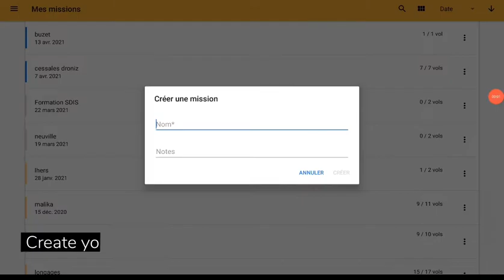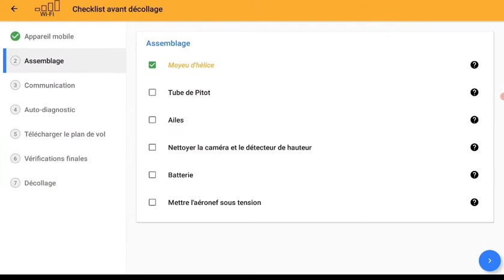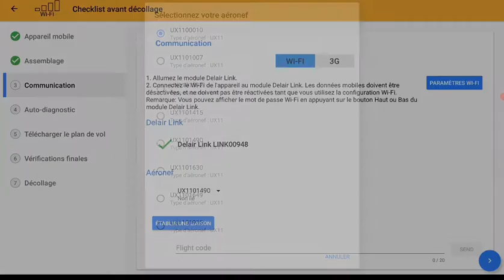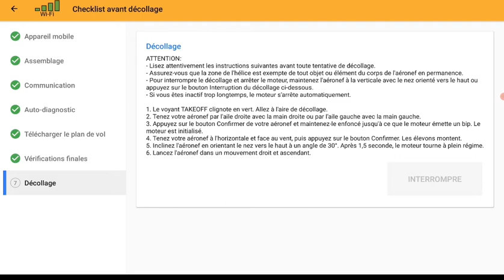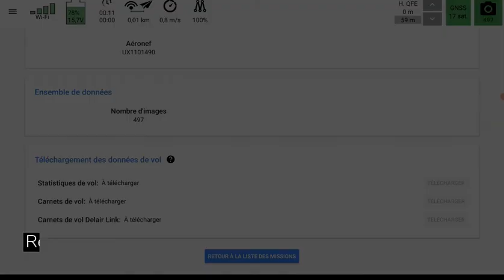Workflow of a flight on Delair Flight Deck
Discover the different steps of a UAV flight using Delair Flight Deck, from its preparation to the retrievement of the data.